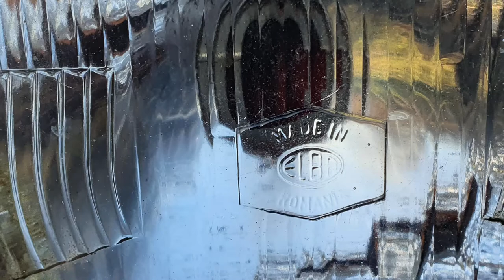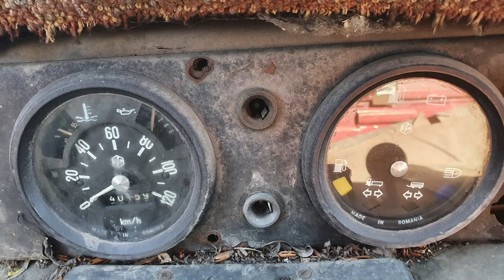TV (Tudor Vladimirescu) TV-4 si TV-5 - masinile utilitare socialiste produse in Romania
Am dat peste un exemplar TV, si am dorit sa vi-l prezentam, este abandonat din pacate, dar am incercat sa vi-l aratam si voua, cat si o mica istorie a acestei marci. Speram ca v-a placut!